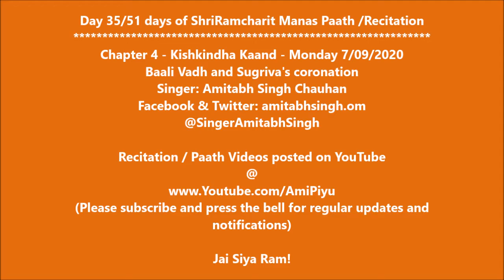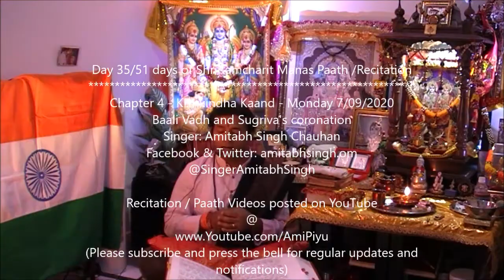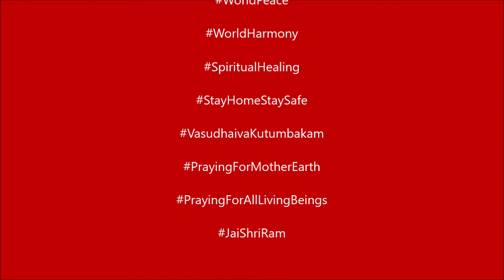Day35 of 51Days ShriRamCharitManas Paath Kishkindha Kaand Bali Vadh Prasang (Chhiti Jal Paawak...)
Day 35/51 days of ShriRamcharit Manas Paath /Recitation
Chapter 4 - Kishkindha Kaand - Monday 7/09/2020 (Day2)
Baali Vadh and Sugriva's coronation
Singer: Amitabh Singh Chauhan

Recitation / Paath Videos posted on YouTube
notifications)

Regards.
AmiPiyu